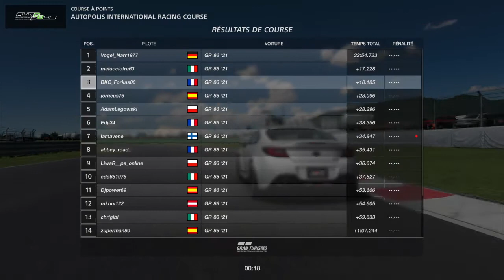Gran Turismo™SPORT_20210710192013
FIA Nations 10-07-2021